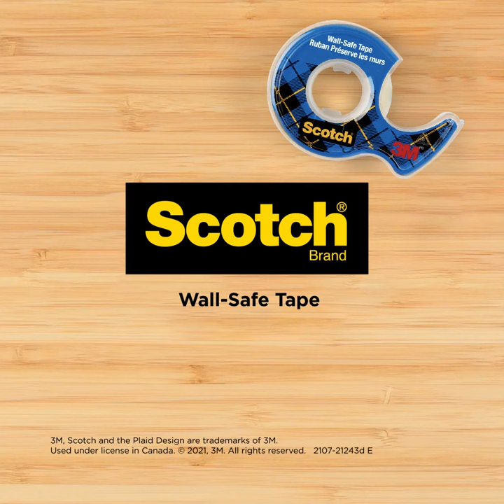Scotch® Wall Safe BTS - English MP4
Prepare for Back to School with Scotch® Brand Tapes (Wall-Safe Tape, English, MP4 video file)